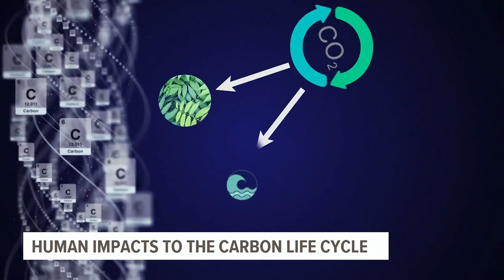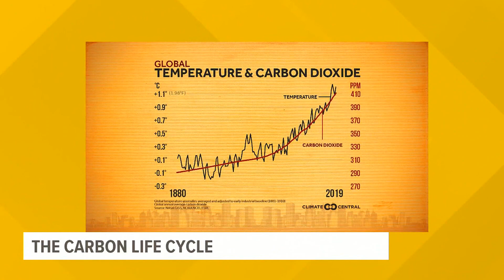Disrupting the carbon cycle | Climate Smart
Carbon: the backbone of all life on earth. Economies, homes, and transportation are powered by it.

But humans are putting out more of it than ever before, and it’s resulting in one of the most serious questions facing humanity today: what happens when we disrupt the carbon cycle?